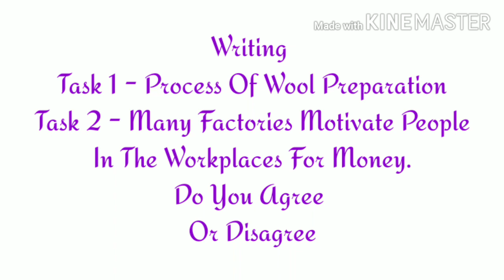5 March IELTS EXAM Review